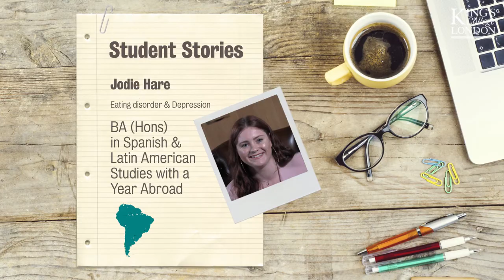King’s Disability Advisory Service student stories: Jodie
Jodie is studying the BA (Hons), Spanish & Latin American Studies with a Year Abroad. In this video, Jodie talks about strategies to manage disabilities while studying at university and offers advice for new students. Jodie says: “The one piece of advice that I would offer is don’t worry about feeling out of place."